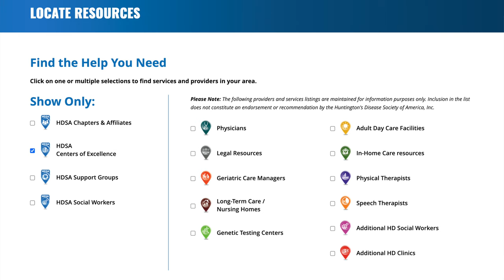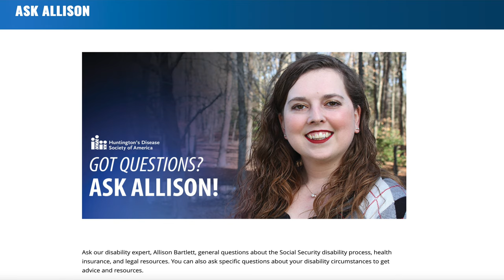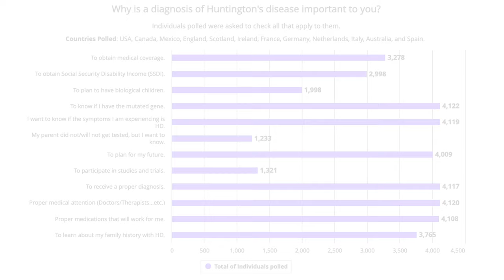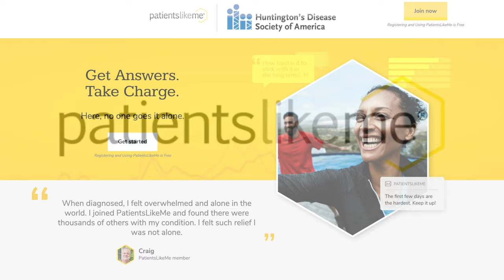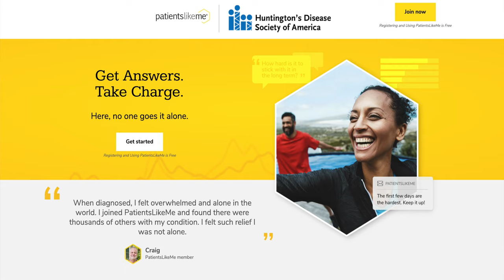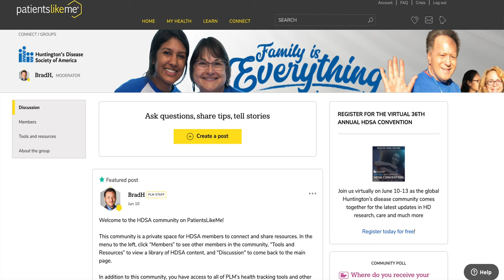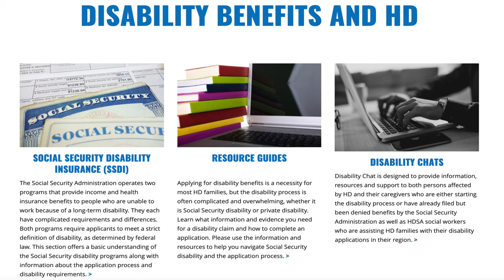WeHaveAFace TV- Louise Vetter (HDSA) current global initiative for project change.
Louise Vetter (President and CEO of HDSA) underscores her support for the initiative to change the current diagnostic criteria and introduces the new Huntington's disease support platform